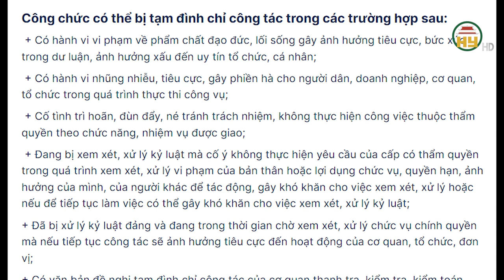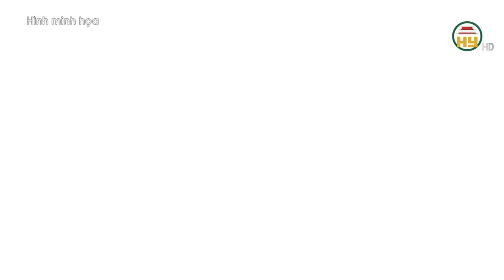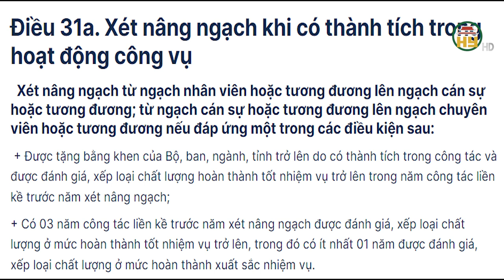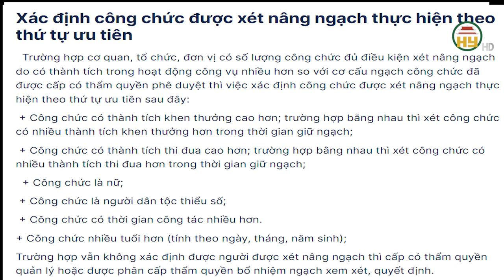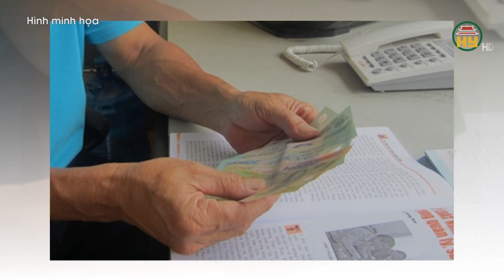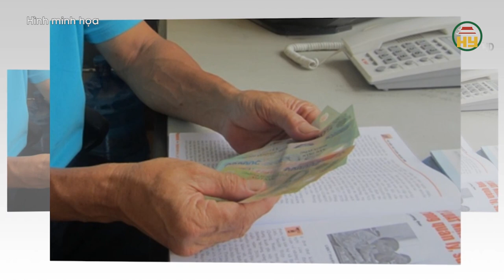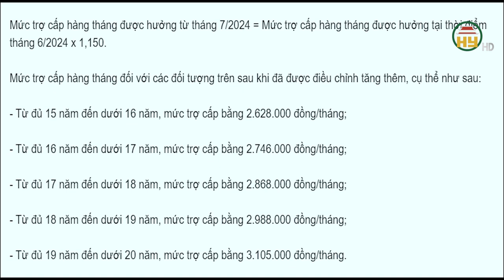Quy định mới ban hành: Các trường hợp tạm đình chỉ công tác đối với công chức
Hưng Yên TV | Quy định mới ban hành: Các trường hợp tạm đình chỉ công tác đối với công chức
Chính phủ ban hành Nghị định số 116 ngày 17/9/2024 sửa đổi, bổ sung một số điều của Nghị định số 138 ngày 27/11/2020 quy định về tuyển dụng, sử dụng và quản lý công chức và Nghị định số 06 ngày 21/2/2023 quy định về kiểm định chất lượng đầu vào công chức.
Xin mời xem thêm
Tiktok: Truyền hình Hưng Yên
Facebook: Đài Phát thanh và Truyền hình Hưng Yên
Zalo: Đài PTTH Hưng Yên